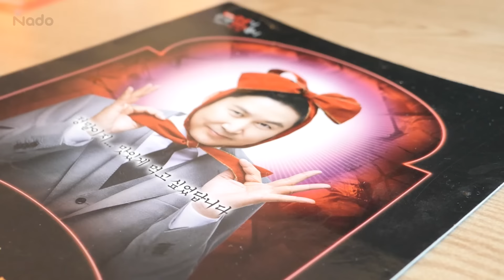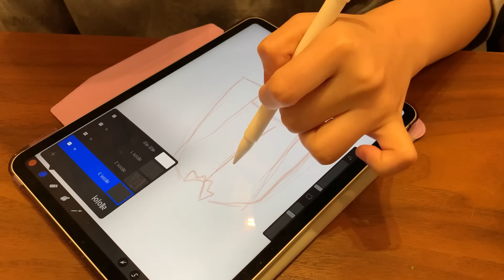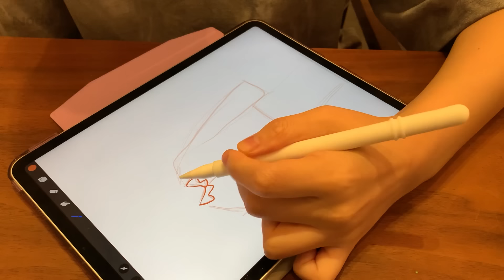동대문 엽기떡볶이 먹방 _ 본점에서 먹어본 내사랑 엽떡🔥신메뉴 치즈만두!!! :D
나도의 나도 먹을래♡

▼BGM▼
이혜린 - 통통(Tongtong)